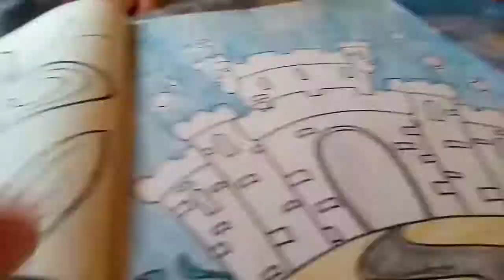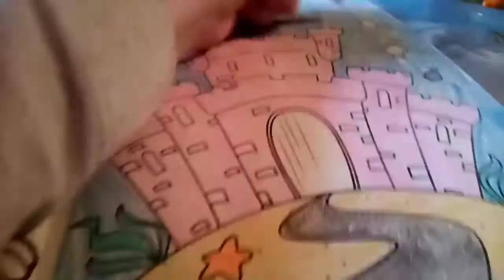Castle under sea coloring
Song: how far I'll go-moana